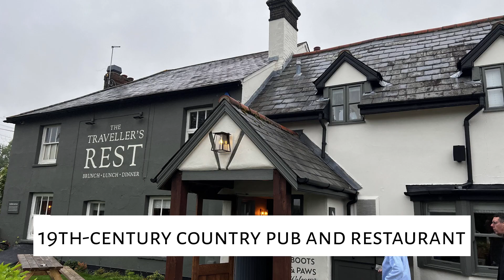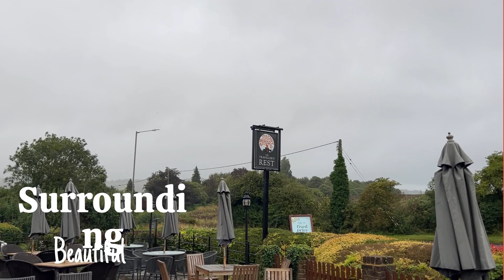Traveller’s Rest - CLASSIC COUNTRY PUB FOOD & SEASONAL DISHES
At Vintage Inns, we believe that great food is at the heart of every great pub experience. Our chefs take pride in crafting classic country pub meals, each plate a testament to our love for hearty, wholesome food. From our signature dishes mouthwatering Sunday roasts, our menu is as varied as it is delicious.